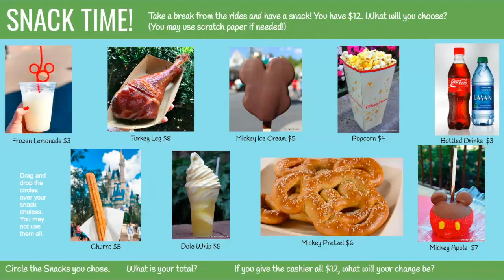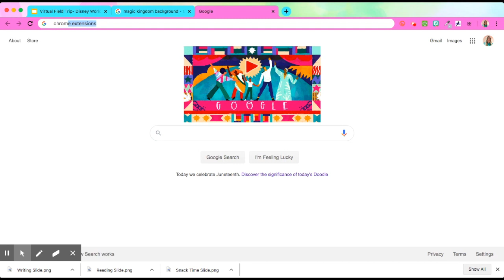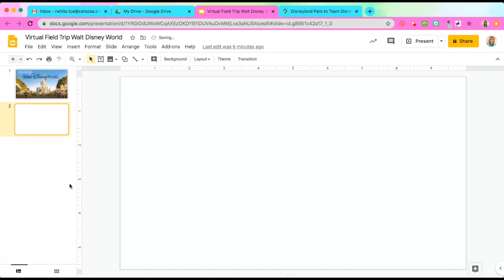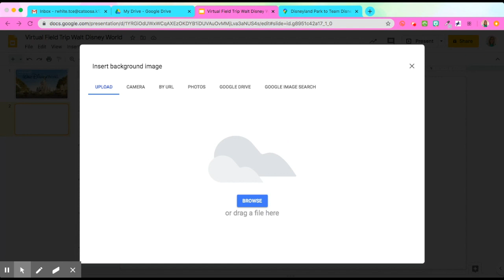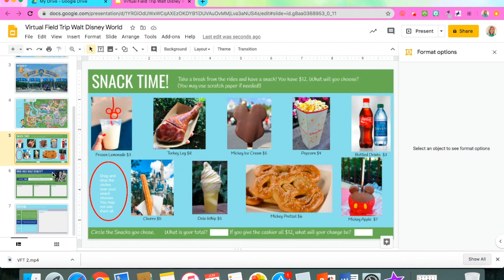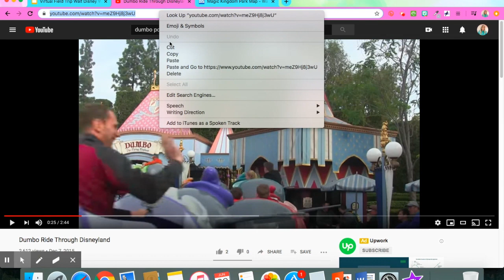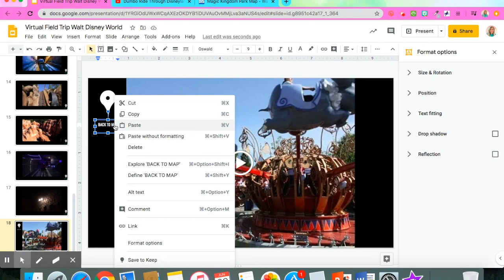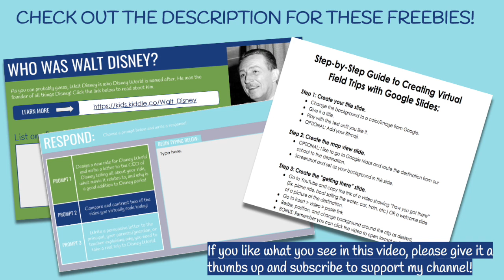VIRTUAL Field Trip Tutorial | How to Create a Virtual Field Trip Using Google Slides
With no clear direction for how the 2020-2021 school year will look, I wanted to show you how to create a virtual field trip. This way, no matter what life throws our way, we can be sure to provide our students with exciting ways to learn, even if that means bringing the "trip" to them! There are several platforms you can use, but today's video is all about using Google Slides to engage your students! No matter how your year looks, you can use this tutorial to make virtual field trips for any destination!

Please check below for helpful links and resources! I appreciate you!

Thank you so much for your support! I sincerely appreciate you!